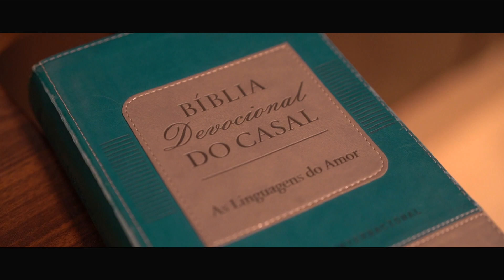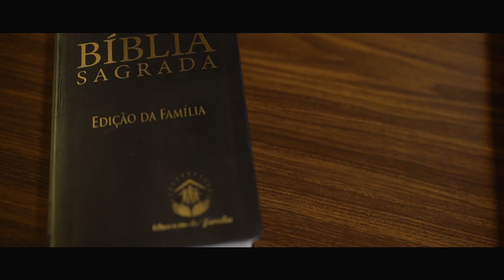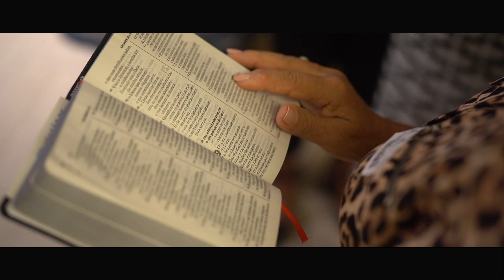MINI-TRAILER "O nascimento das gêmeas Catherine e Stella"